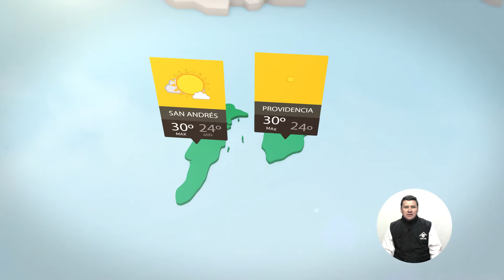Pronóstico del tiempo - Mañana del lunes 03 de abril de 2017